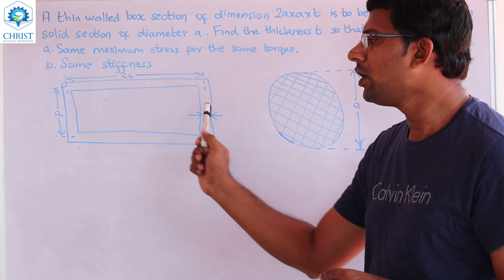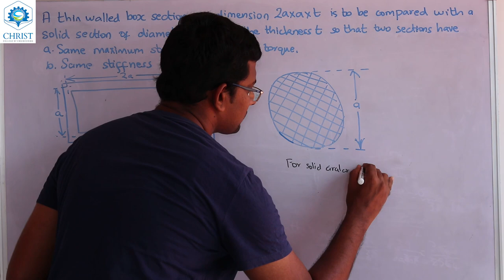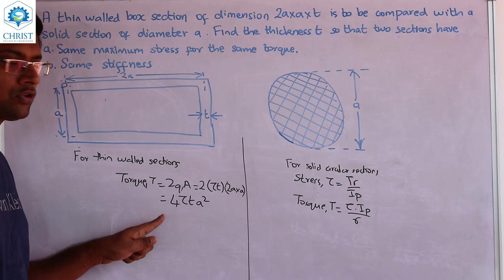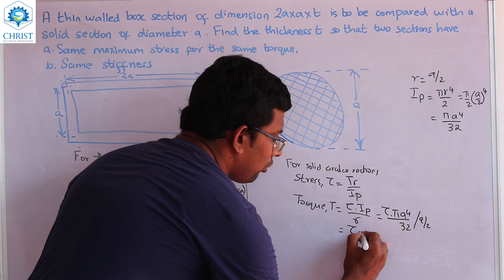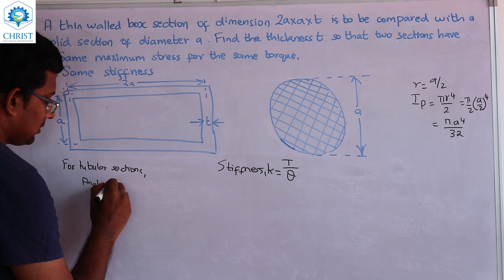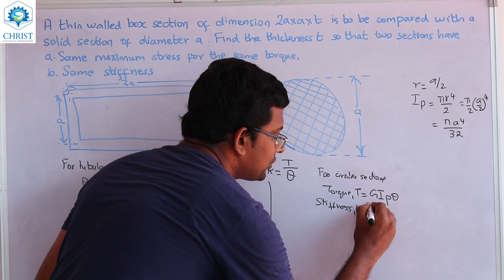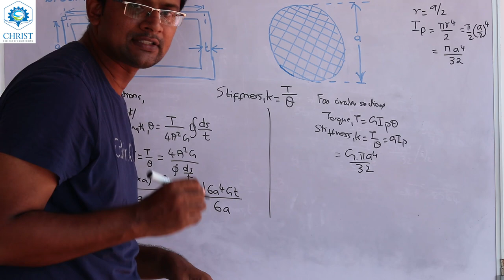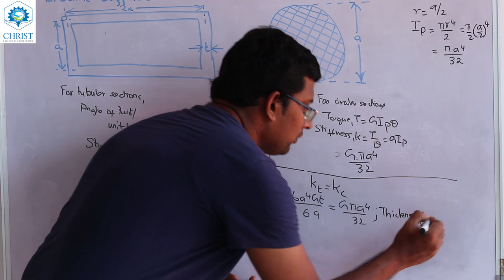Worked out problem on torsion of single celled thin walled tube and solid circular shaft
This video discusses a problem on determination of thickness of thin walled, single celled, tubular shaft having rectangular cross-section, after comparing its properties with a solid circular shaft.